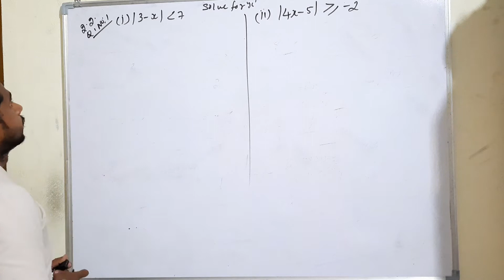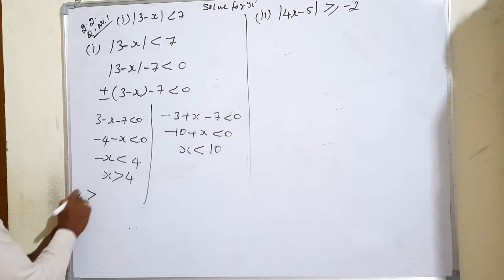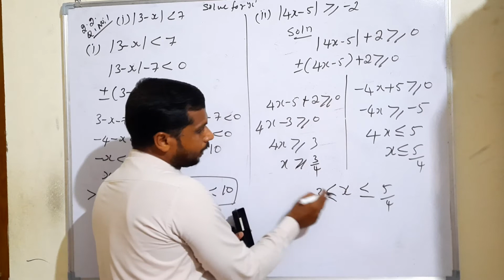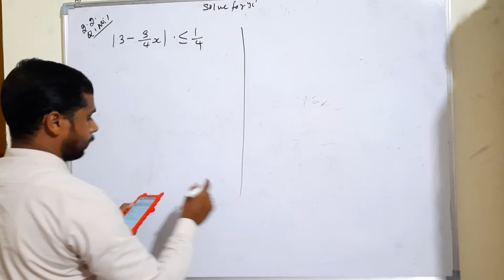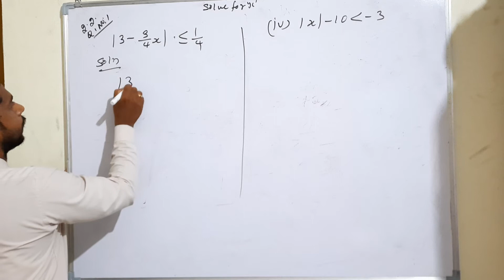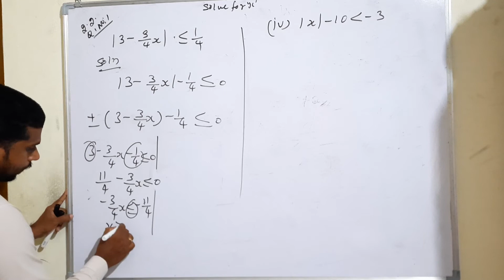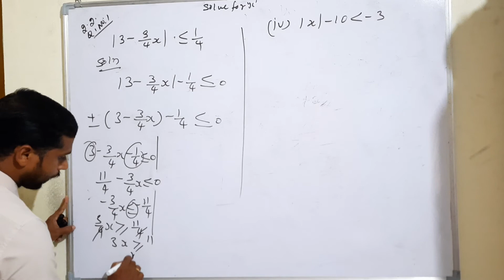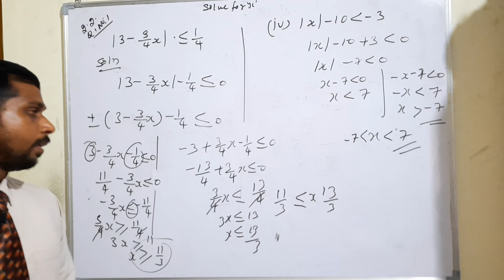Grade 11 :Maths : Chapter 2: Basic Algebra: Exercise 2.2 Q no 1